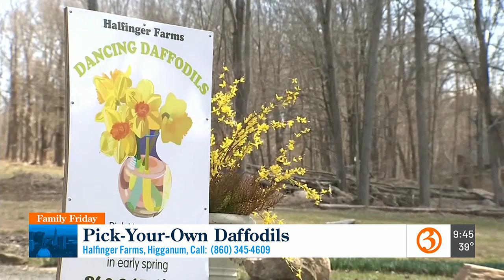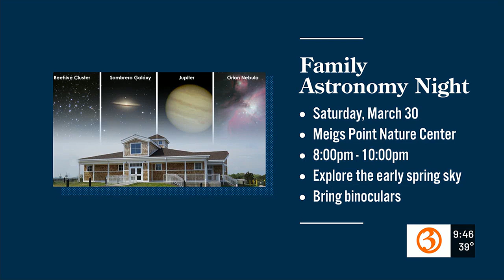Family Friday Easter events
There are endless Easter events happening this holiday weeks including egg hunts, brunches, bunny visits, and more.